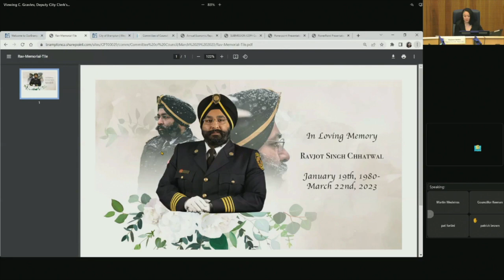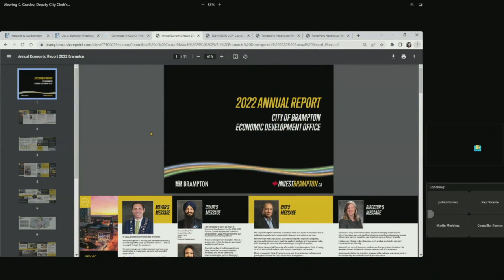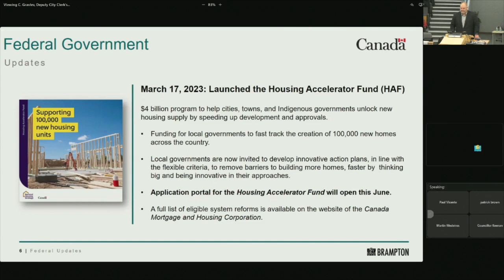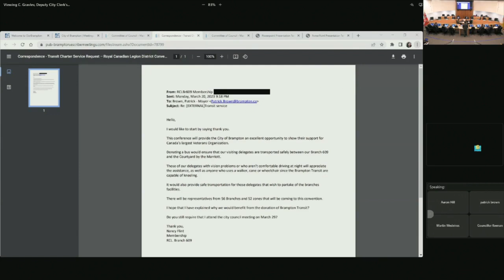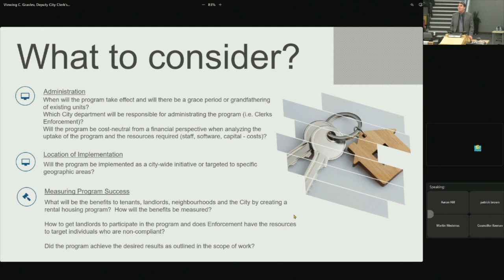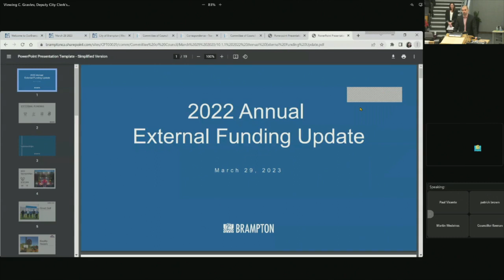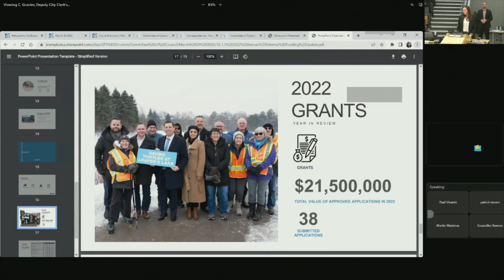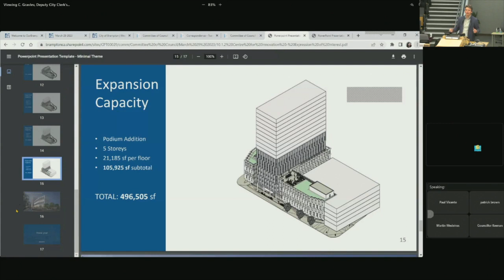Committee of Council - March 29, 2023